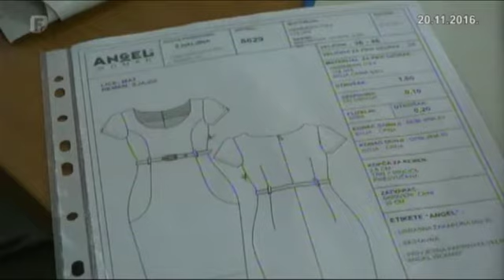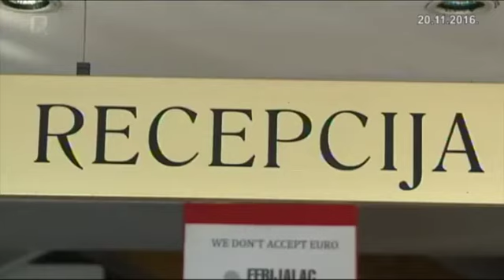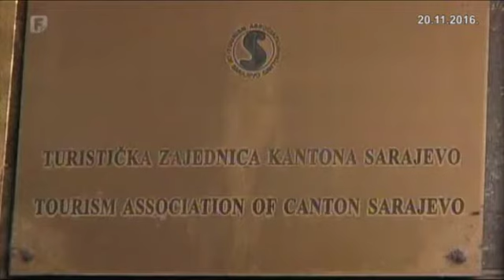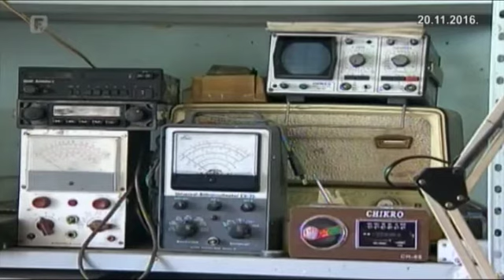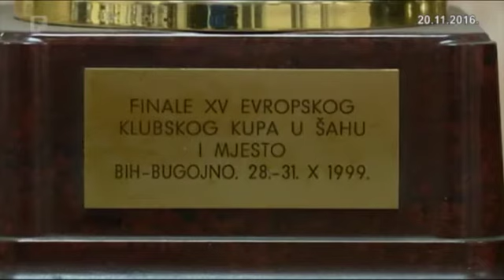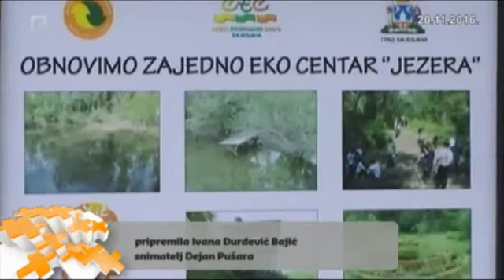Federacija Plus 20.11.2016